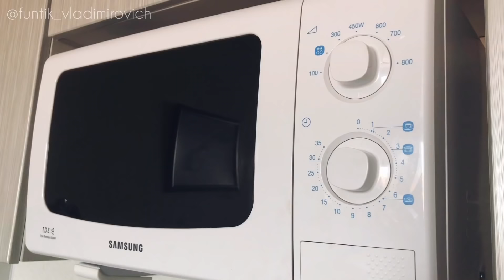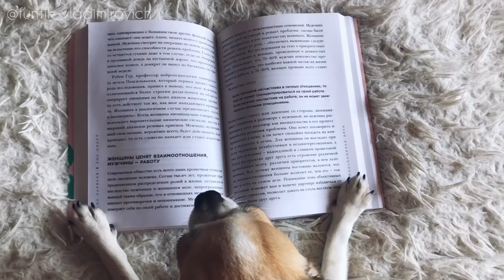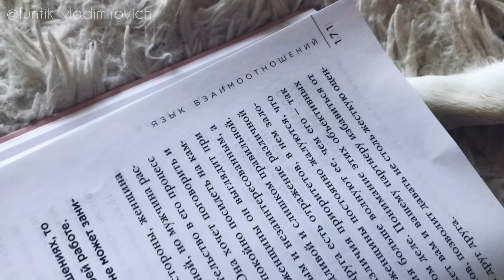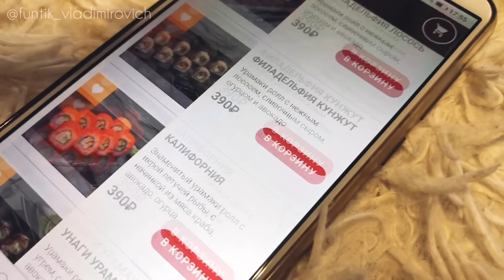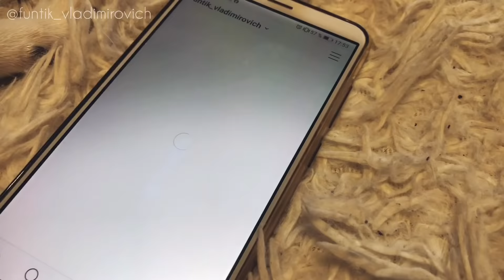Собака осталась одна дома (dog stay alone at home)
Картина продаётся - 5000 рублей ;))